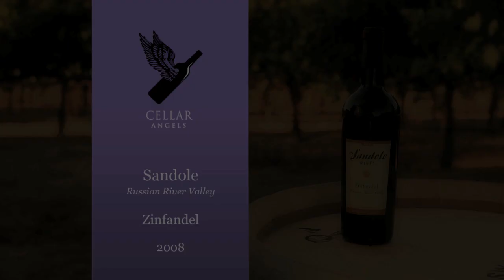Cellar Angels Presents: Sandole Wines of Russian River Valley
Cellar Angels recently caught up with Cliff Oehlman, owner of Sandole Wines in Russian River Valley, Sonoma.  Sandole is a family owned, micro winery focused on the finest single vineyard grapes. With a family history of sustainable farming practices dating back to the late 1800's, the ranch battled phylloxera and Prohibition but found their grape resurgence in 1987 with the planting of a new six acre parcel of Pinot Noir. Owners Sandy and Cliff realized their return to this land would ultimately inspire the creativity they needed to craft great wines...and their vision has become reality.  The estate's now thriving 14 acres of grapes enjoy the unique climate of Russian River Valley and prestigious Goldridge soils.

Cellar Angels' Featured Wine: 2008 Zinfandel, Russian River Valley, Sonoma:
 Perched in the rocky northeastern corner of the valley, the vines enjoy a sunny view of the Russian River Valley. This is an elegant and superbly concentrated Zinfandel exhibiting the briary black fruit, blueberry and ripe strawberry notes typical of the region. A small addition of Petite Sirah rounds out the mid-palate structure, enhancing warm clove and pepper aromas from the mature Zinfandel fruit. Exotic spices and a youthful acidity lead into the creamy oak finish. Enjoy this wine over the next 5-10 years.

We love our charity partners!  You choose your favorite to support with proceeds from every purchase. Learn more about Pediatric Cancer Research Foundation, Clinica Verde, Ophthalmic Women Leaders, The V Foundation, Auction Napa Valley, Soldiers' Angels, Seathos and Ounce of Prevention